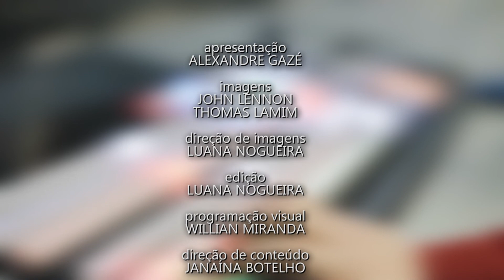Retrato Falado - Ricardo Jerônimo(Cadão) - 05/08/2019 - Bloco 4 - Luau TV